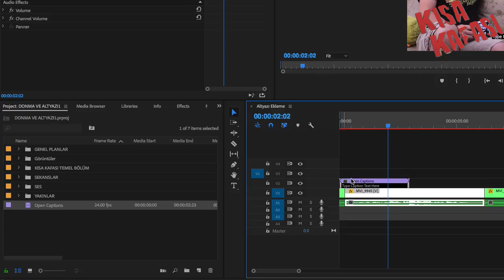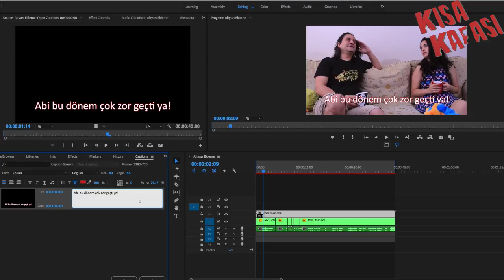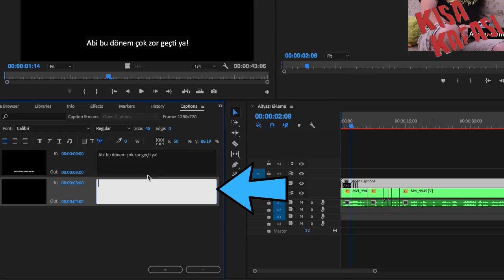ADOBE PREMIERE PROGRAMINDA ALTYAZI NASIL EKLENİR?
Bu haftaki videomuzda Adobe Premiere Programında nasıl altyazı ekleyebileceğinizden bahsettik.